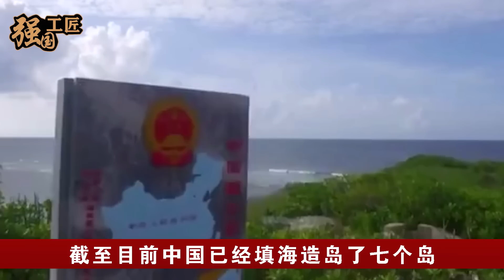中国正式向全球公开宣布，3500辆挖泥船聚集南海，12座岛同时开工再造一个海南，联合国惊叹：简直不可思议！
近日，中国正式向全球公开宣布，3500辆挖泥船聚集南海，12座岛屿同时开工，再造一座海南，此消息一经发布后，联合国直接惊叹到，又一世界奇迹诞生，那中国究竟是如何克服万难，同时建造12座岛屿的呢？本期视频就让我们来详细了解一下